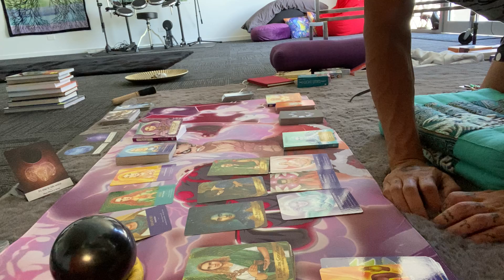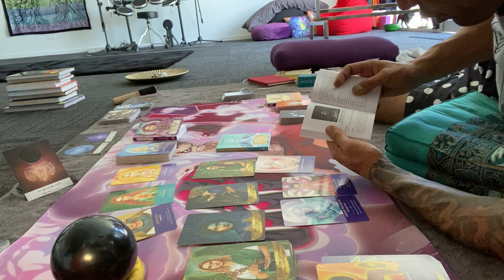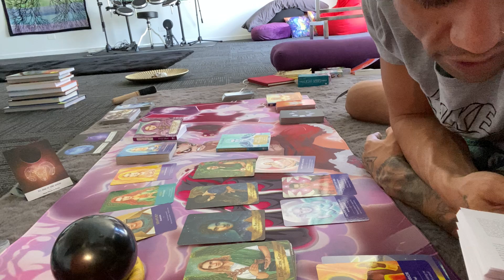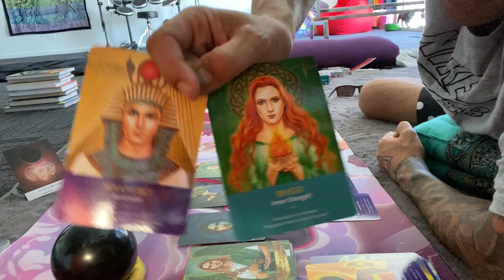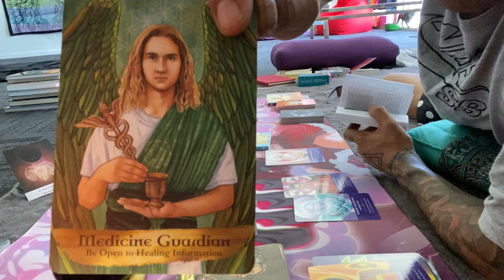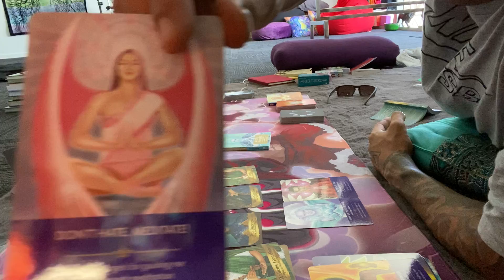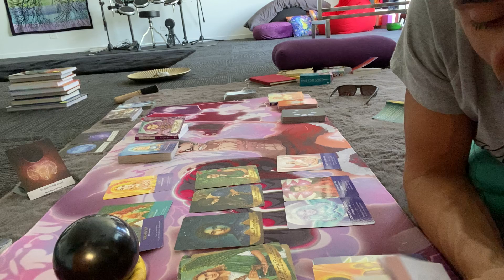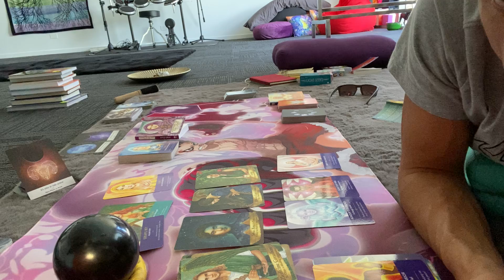Aries ♈️ time to take action!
Take action forward but be humble on this firery journey 💗🙏🏾🌈